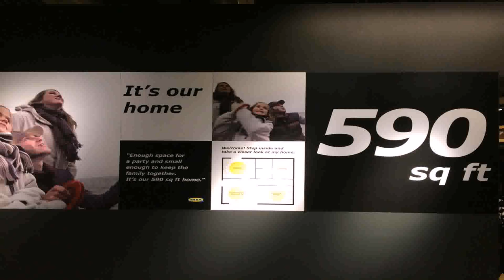House Plans Between 600 And 700 Square Feet (see description)